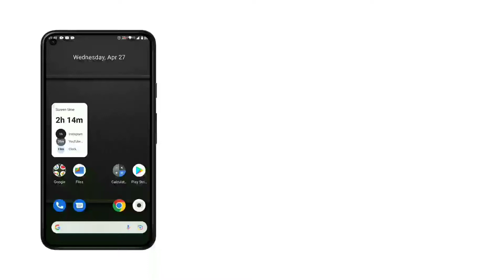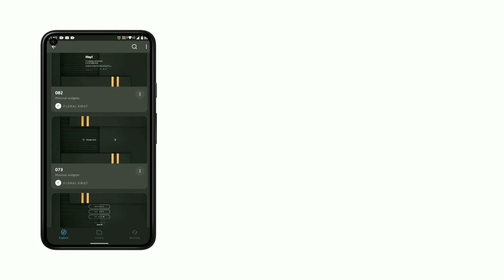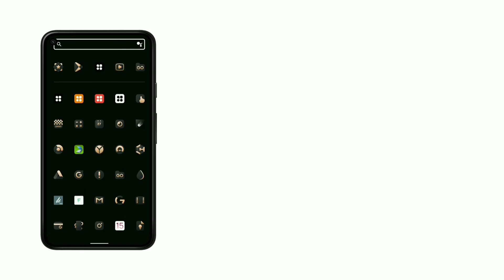nova launcher setup | nova launcher setup 2022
nova setup
best nova launcher setup 2022
nova launcher

CHECKOUT PIN POST FOR WALL AND BACKUP FILE

DM ME  IF YOU ARE FREE -